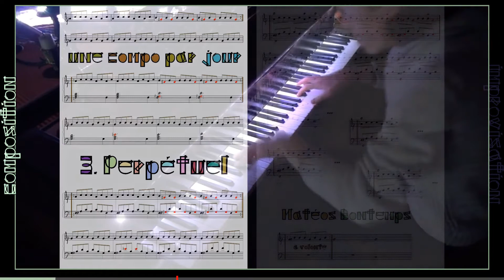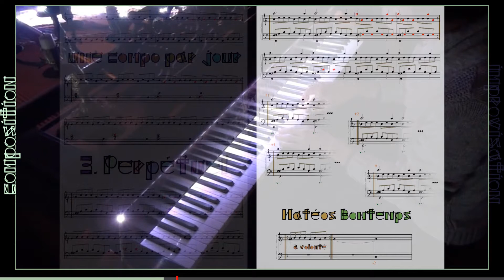43 - Perpétuel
🔸 jour 43
🔸 composition puis improvisation
🔸 piano